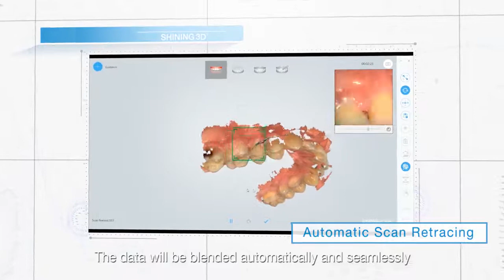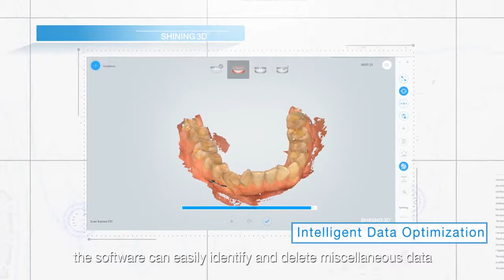Shining 3D Aoralscan Dental Intraoral 3D Scanner